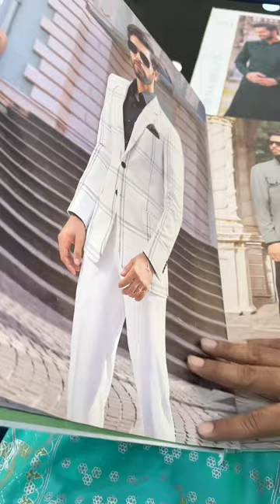மூத்த மாப்பிள்ளை Alaparaigal 😂😂| Vijay and Vaishu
We found the perfect 100% custom-tailored suit for Vijay @ Mizaj.

Myself and Vijay travelled to Chennai for a family function from Singapore. While shopping for Vijay’s outfit, we found Mizaj, an exclusive menswear store specialising in custom-tailored suits for weddings and work.
Step into Mizaj for the ultimate shopping experience. Get Italian standard 100% custom-tailored suits and daily styles crafted by specialists for every occasion and every day. Choose from a vast range of 20+ Fabrics, 3500+ Shades, and 350+ Styles ranging from elegant ethnic to modern designer suits.
From weddings, parties, and business to everyday work wear, find what suits you best only at Mizaj.
Visit the Mizaj store @ T. Nagar and Parrys. o.No, 96/New,74, Gopathi Narayanaswami Chetty Rd,
Thirumurthy Nagar, Satyamurthy Nagar, T. Nagar, Chennai, Tamil Nadu 600017

keep visiting!

Copyright :
Everything you see on this video was created by me. Please don’t use any photos or content without asking my permission.